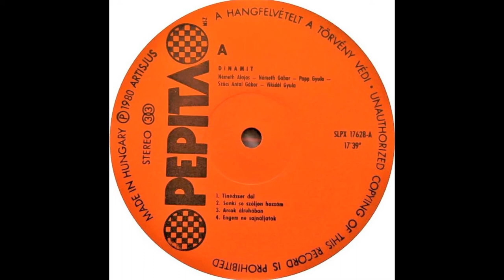Dinamit (Hun) - Arcok álruhában (Masked Faces) (1980)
Line Up :

Gyula Vikidál - vocals
Antal Gábor Szűcs - guitar
Gyula Papp - organ, piano, strings
Alajos Németh - bass
Gábor Németh - drums